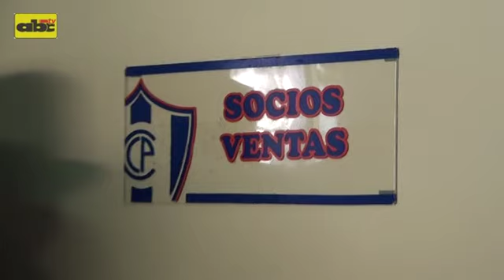Buen movimiento en venta de entradas para partido Cerro Porteño-Tigre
Con una interesante cantidad de público en las boleterías, se puso en venta desde este lunes las entradas para el partido de Copa Sudamericana entre Cerro Porteño y Tigre de la Argentina.